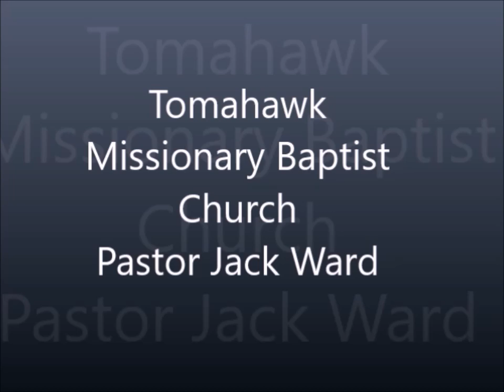What was the secret of Pauls power.